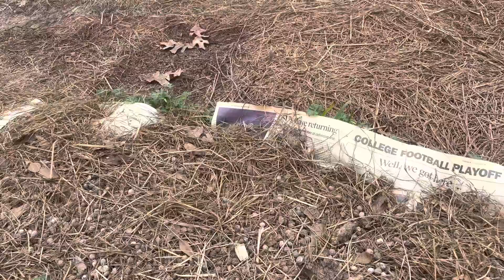Rabbit manure in your garden: regenerative agriculture at its best!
Why rabbit manure? It regenerates the soil and encourages earthworms! Listen in and learn all about the positive effects of using rabbit manure. Welcome.